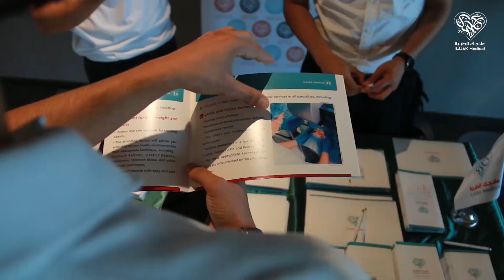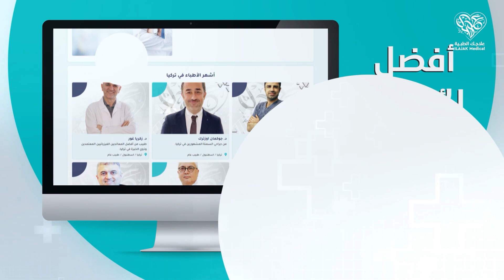علاجك الطبية أكبر مزود للخدمات الطبية في تركيا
لأننا نهتم بكم..
علاجك الطبية تقدم خدماتها العلاجية المتكاملة ضمن أرقى المراكز والمشافي في تركيا
نجيب على جميع استفساراتكم قبل السفر وبعده، ونزوّدكم باستشارات مجانيّة تشمل:
✅زراعة الشعر
✅علاج و زراعة الأسنان
✅عمليات السمنة وانقاص الوزن
✅الليزك و طب العيون
✅المنتجعات العلاجية
✅علاج العقم و أطفال الأنابيب
✅عمليات القلب بـالروبوت
نمتاز بتقديم حلول متكاملة، والمشورة عن أفضل المستشفيات و العيادات التخصصية و المنتجعات العلاجية.
يمكنكم التواصل معنا، لطلب خدماتنا المتميزة أيضاً:
حجوزات الطيران
الفنادق الممتازة
المترجم الشخصي... وغير ذلك من الخدمات المرافقة
مع علاجك الطبية نرتب لكم رحلة علاجية متكاملة في تركيا منذ وصولكم المطار حتى عودتكم بعد اكتمال العلاج، بأعلى معايير السلامة والوقاية، لنضمن سلامتكم، وحصولكم على النتيجة التي ترضيكم

لتقييم خدماتنا على غوغل يمكنكم الضغط على الرابط التالي:
علاجك الطبية
للاستشارات الطبية المجانية تواصل معنا الآن اتصال، واتساب على الرقم: